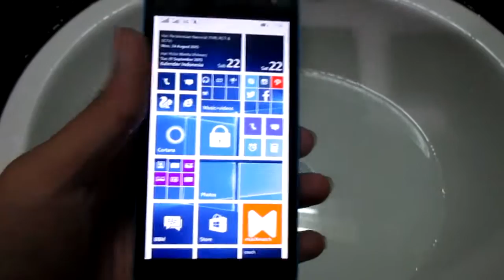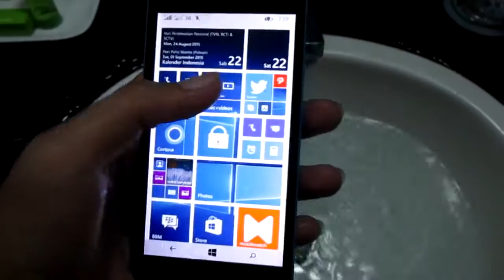Microsoft Lumia 535 water test 2